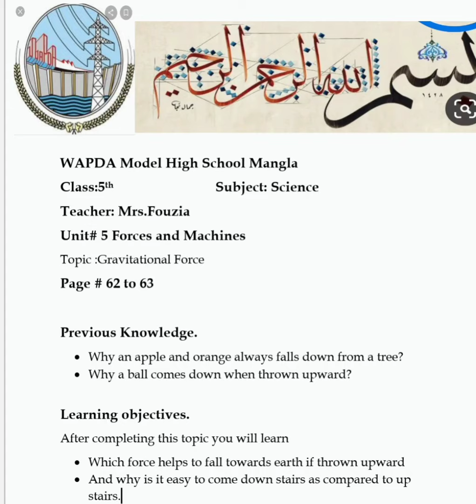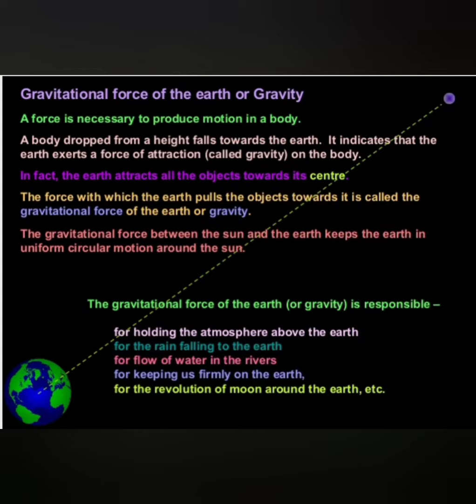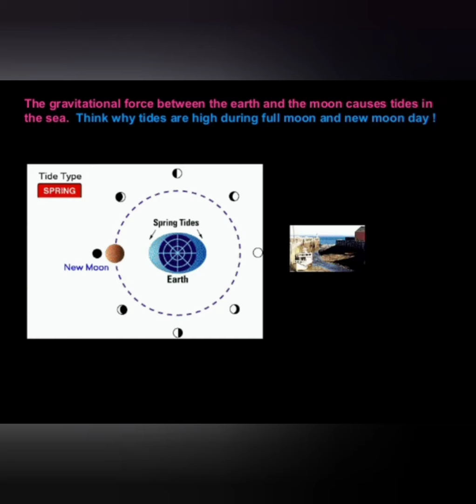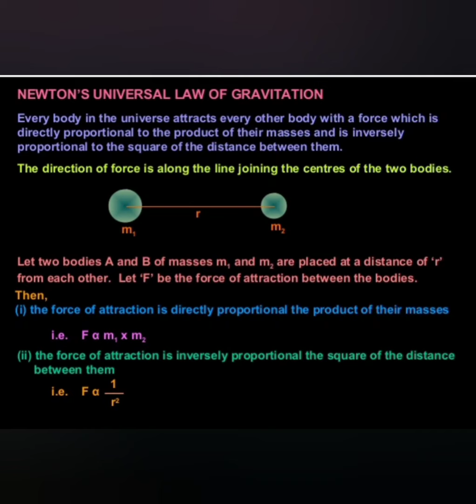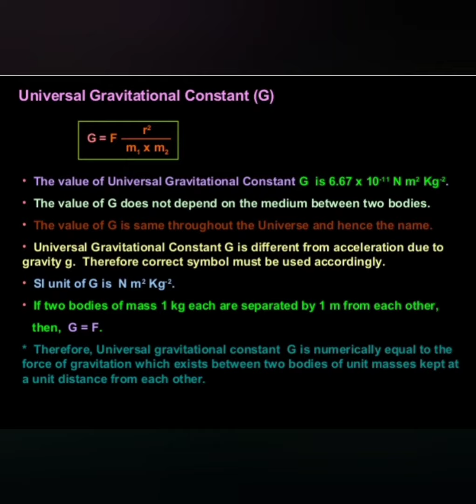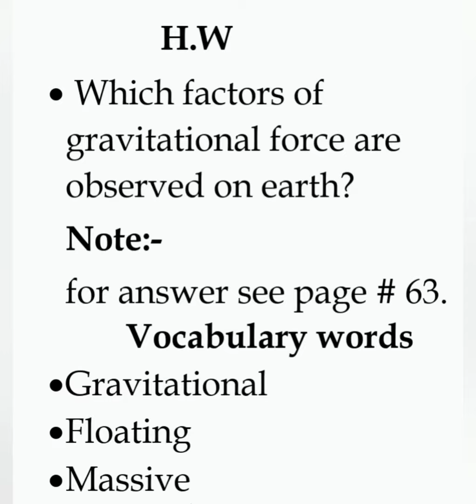Gravitational force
Unit # 5 Forces and Machines Sci C 5